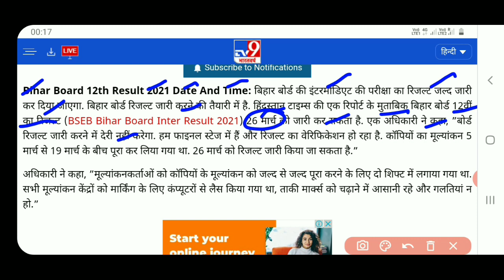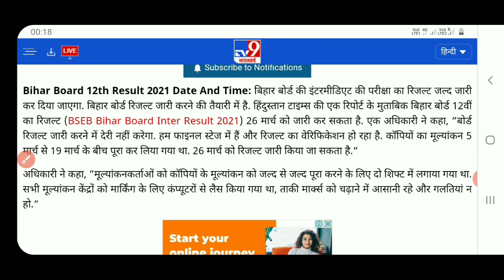bihar board 12th result 2021 | bihar board 12th ka result kab aayega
● Related Topics on This Video
bihar board 12th ka result kab aaega,
bihar board 12th result 2021 kb aayega, bihar board result kaise dekhe 2021bihar board result news,bihar board result today

bihar board 12th result 2021 hindi
bihar board class 12th result date
bihar board 12th result 2021 com
bihar board 12th syllabus 2021 commerce
bihar board 12th result 2021 date and time in hindi
bihar board 12th result 2021 final date
bihar board 12th form 2021
bihar board 12th result 2021 hindustan
bihar board 12th result 2021 in hindi
bihar board 12th syllabus 2021 in hindi
bihar board 12th result 2021 ka result kab aayega